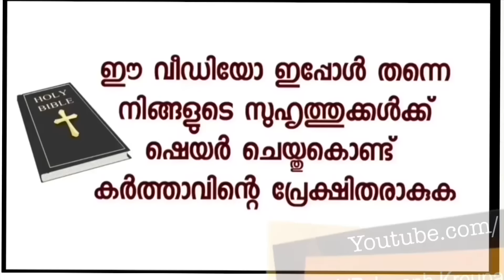കൃപാസനം ഓൺലൈൻ ശുശ്രൂഷകൾ ജീവിത ദുരിതങ്ങളിലൂടെ കടന്നുപോകുന്നവരെ സന്ധിച്ച് സാക്ഷികളാക്കുന്നു